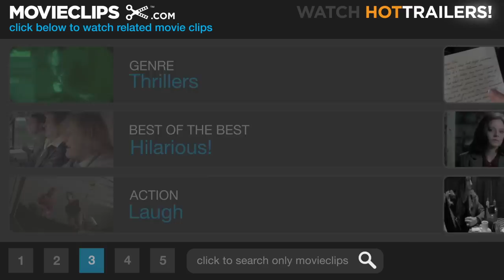No Way to Treat a Lady (7/8) Movie CLIP - That Girl Is A Gem (1968) HD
CLIP DESCRIPTION:
Morris Brummel (George Segal) brings Kate Palmer (Lee Remick) home to meet his mother.

FILM DESCRIPTION:
New York detective Moe Brummell (George Segal) is assigned to track down a serial killer who has been preying on lonely middle-aged ladies. Each of the bodies is discovered with a lipstick kiss drawn on the forehead. We know (but Brummell doesn't) that the murderer is Christopher Gill (Rod Steiger), a round-the-bend actor whose hatred for his mother has driven him to his killing spree. Gill is fond of adopting a different personality and costume with each killing (a priest, a homosexual, a plumber etc.), making him doubly difficult to trace. When Brummell comments to the media that he's up against a criminal genius, he finds himself the reluctant recipient of Gill's anonymous phone calls, wherein the killer plants cryptic clues leading to his next crime. It may not be readily apparent from the previous sentence, but No Way to Treat a Lady is a comedy-albeit a jet-black one. Moe Brummell is hampered with an archetypal Jewish mamma (Eileen Heckart), who in her own way is as deadly as the elusive Christopher Gill. Lee Remick plays Brummell's girl friend, who, as the only person who might be able to identify Gill, is placed in harm's way at the film's climax. A curious by-product of No Way to Treat a Lady is the fact that Rod Steiger was cast in the lead in the 1976 biopic W.C. Fields and Me on the basis of the third-rate Fields imitation he offers to George Segal during one of his taunting phone calls.

CREDITS:
TM & © Paramount (1968)
Cast: George Segal, Eileen Heckart, Lee Remick
Director: Jack Smight
Producer: Sol C. Siegel
Screenwriters: William Goldman, John Gay